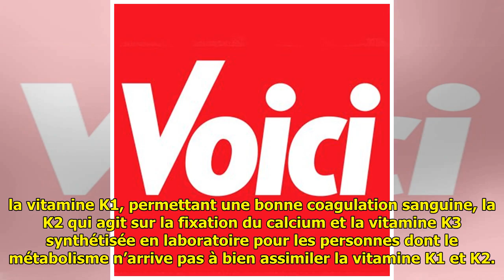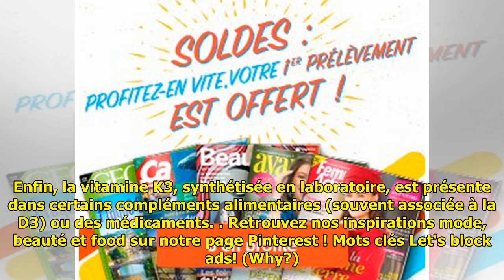Quels sont les bienfaits de la vitamine K, nouvelle alliée de l'hiver ? - Voici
Elle possède de nombreuses ver...